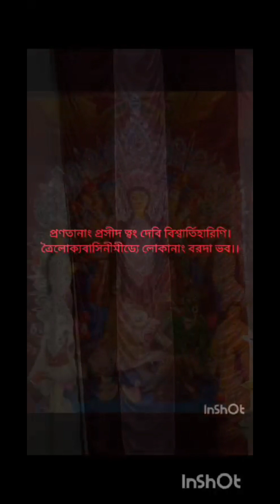মায়ের আগমন 🙏🙏দুর্গাপূজা , ২০২৩